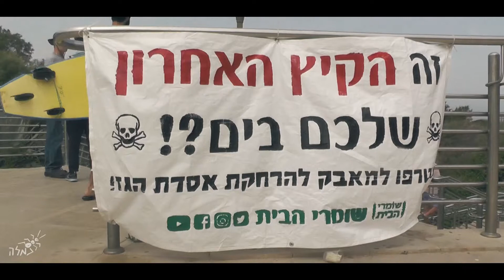יותם הלפרין // אני רוצה להתקרב אבל צריך להתרחק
שיר.

גלעד סירוטה: תופים
אביאל קריב: קולות
נדב בלומר ויותם הלפרין: כל השאר
מיקס: נדב
מאסטרינג: שי יחזקאל
לייבל: נמלה

תיבדלו לחיים ארוכים. אמן.